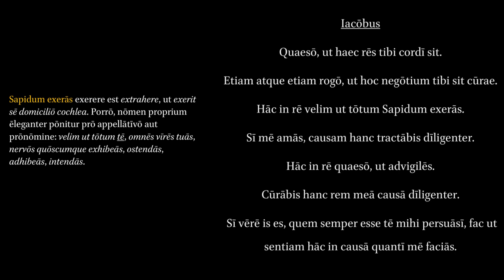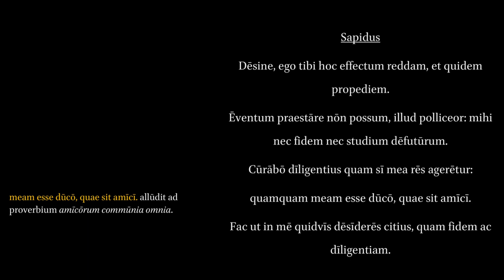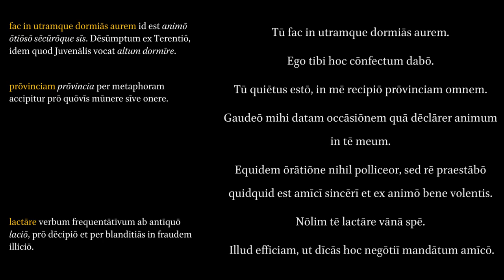Colloquia Familiaria 17. Mandandi ac Pollicendi. Commanding and Promising.